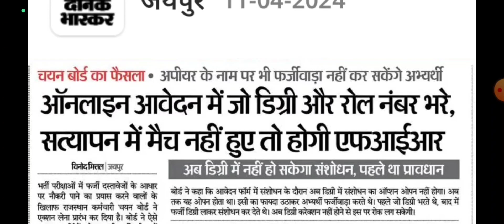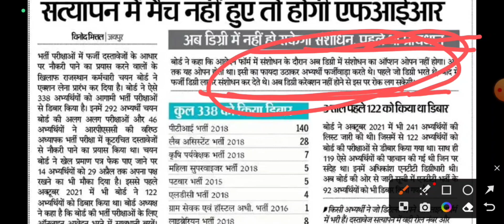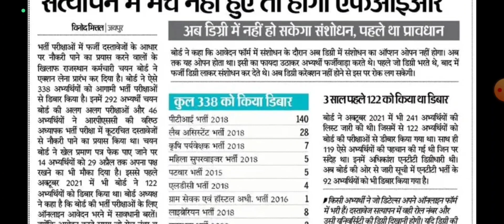कर्मचारी चयन बोर्ड का बड़ा फैसला आवेदन में डिग्री और रोल नं सही भरे नहीं तो होगी FIR कृषि पर्यवेक्षक